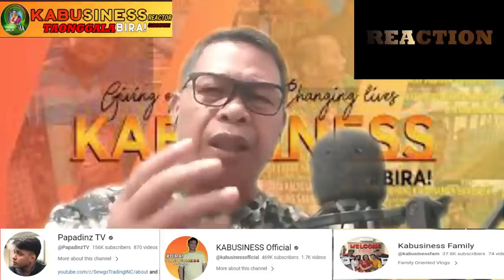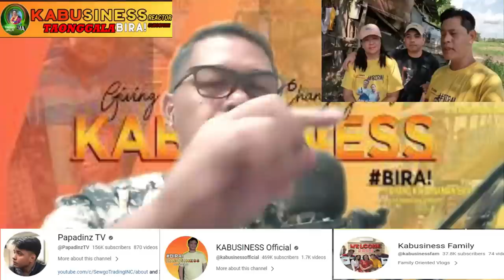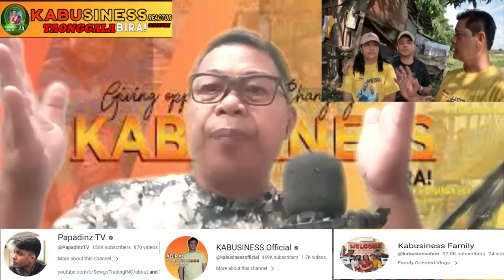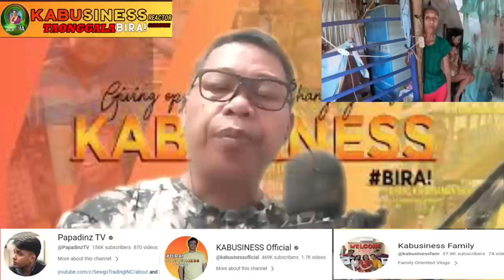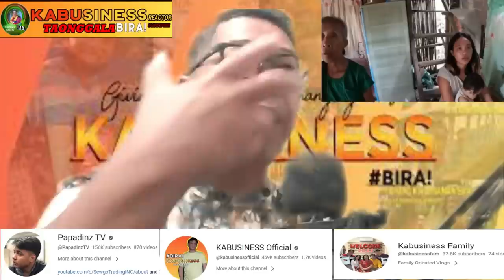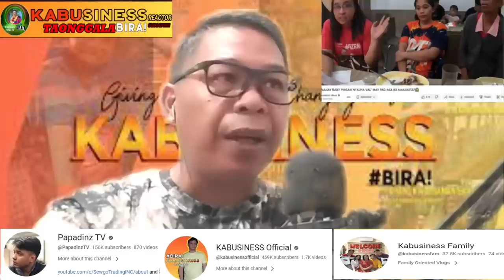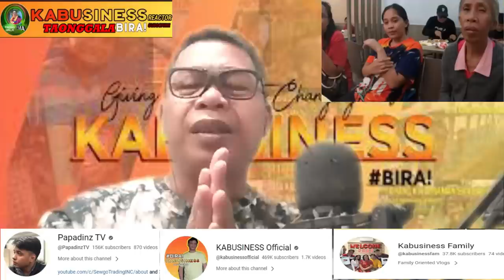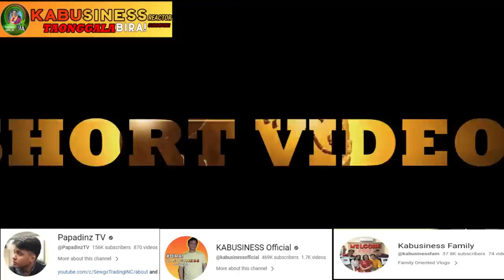KA BUSINESS AT KALINGAP ANO ANG NAGYARI?? / ITO ANG DI NYO ALAM!!! (REACTION)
KA BUSINESS AT KALINGAP ANO ANG NAGYARI?? / ITO ANG DI NYO ALAM!!!